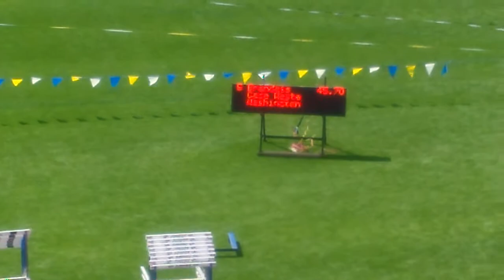Chicago wins the Men's 4x100 Relay At the UAA Track & Field Championships